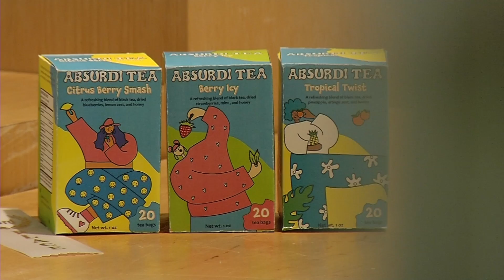CCX News Apr. 4, 2022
News

Large New Hope Apartment Fire Update

Crystal Woman Dies in House Fire

Catalytic Converter Theft Suspect Arrested

Brooklyn Park Shots-Fired Case

Golden Valley Seeks Vehicle, Driver in Pedestrian Crash

Maple Grove to Study Plan for Hwy 610 Noise Wall

North Hennepin Student Art Exhibit